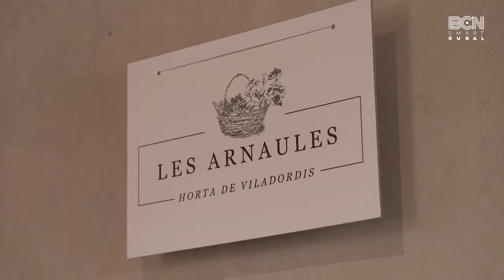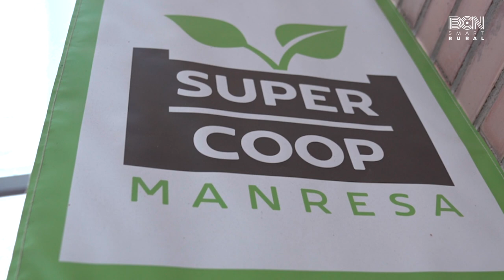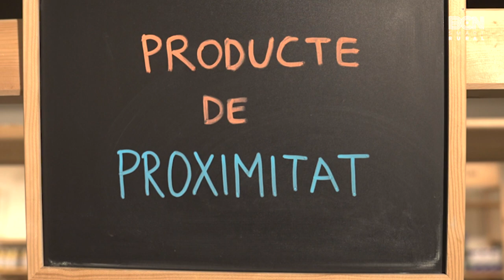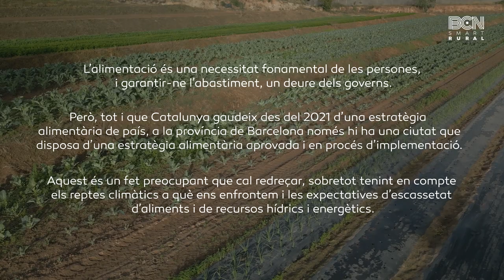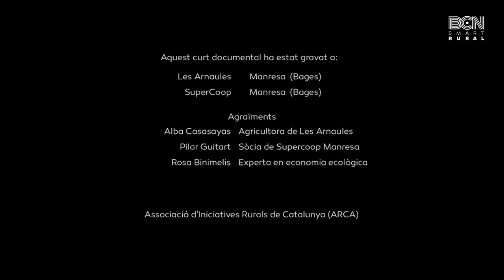Històries BCNSmartRural: ‘Mengem local’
L’alimentació és una necessitat fonamental de les persones, i garantir-ne l’abastiment, un deure dels governs. Però, tot i que Catalunya gaudeix des del 2021 d’una estratègia alimentària de país, a les comarques barcelonines només hi ha una ciutat que disposa d’una estratègia alimentària aprovada i en procés d’implementació. Per aquest motiu, hem volgut dedicar el nou curtmetratge de les ‘Històries BCN Smart Rural’ a aquest fet preocupant, sobretot tenint en compte els reptes climàtics a què ens enfrontem i les expectatives d’escassetat d’aliments i de recursos hídrics i energètics.

Amb el títol “Mengem local”, l’audiovisual posa el focus en la importància d’avançar cap a sistemes alimentaris més saludables, segurs i sostenibles i ho fa de la mà de tres persones que estan liderant el camí a les comarques barcelonines. Es tracta de Rosa Binimelis, experta en economia ecològica; Alba Casasayas, pagesa de la finca Les Arnaules de Viladordis; i Pilar Guitart, sòcia de Supercoop Manresa, un supermercat cooperatiu i participatiu que dona suport a la producció local d’aliments.

El curtmetratge també presenta ‘Alimentem Barcelona’, una publicació editada per la Diputació de Barcelona en el marc de l’estratègia BCN Smart Rural. En format digital, es tracta de la primera guia pràctica que elabora una administració pública amb l’objectiu d’impulsar estratègies alimentàries locals i aspira a convertir-se en una obra de referència per als pobles i ciutats que volen apostar per l’alimentació de proximitat.

Aquesta producció de BCN Smart Rural amb la col·laboració de Bas Pro ha estat possible gràcies al cofinançament de la Diputació de Barcelona i els fons FEDER de la Unió Europea.